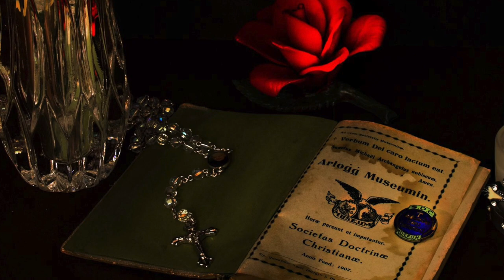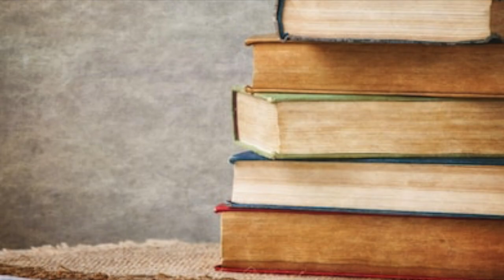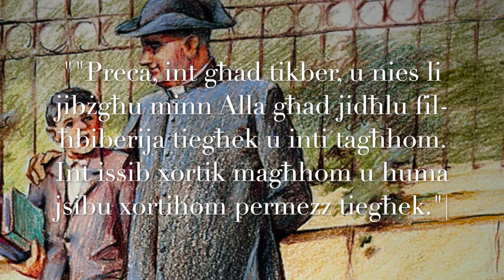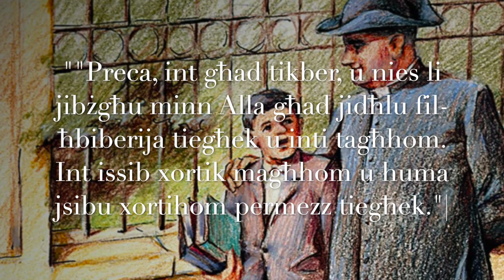Flimkien Miegħu - Il-Ħajja ta' San Ġorġ Preca - Ep1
Mit-twelid sal-ewwel laqgħa maż-żgħażagħ
Il-Ħajja tal-Qaddis Malti u Fundatur tal-Museum, San Ġorġ Preca f'numru ta' episodji addattati għat-tfal.